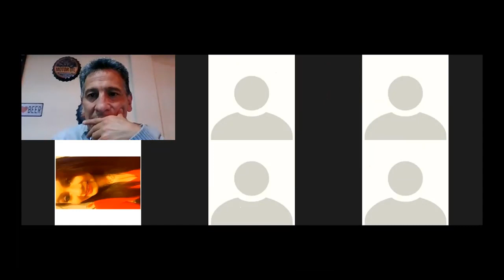4RIESGOS8 SEGUNDA CLASE EN LINEA